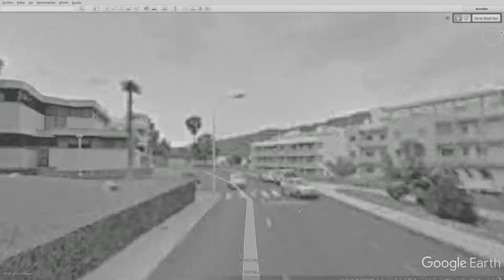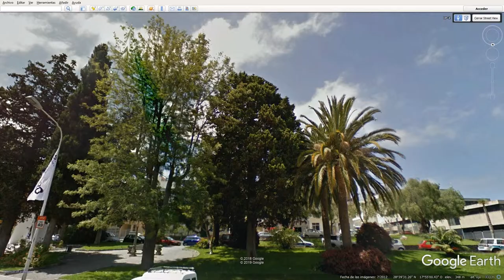Video-collage WOODEN Manuel Pereda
WOODEN antropomorfiza la barbarie a la que es sometido el reino vegetal por parte de los humanos, ajena a la propio dialogo de la depredación natural para cubrir las necesidades de existencia. Una barbarie no lucrativa que se recrea en el asesinato indiscriminado.

Videocollage creado a partir de imágenes grabadas por Adriano Magno, imágenes extraídas de documentales sobre el holocausto con licencia copyleft abierto e imágenes extraidas de google earth.

Proyectado en el Museo de Arte Contemporáneo de Santa Cruz por la exposición "Árboles monumentales de La Palma" comisariada por Alejandro Hernández Torres.